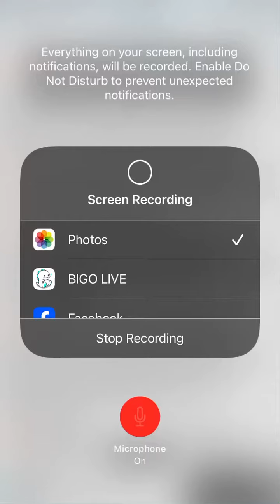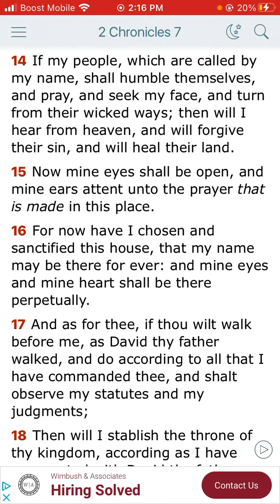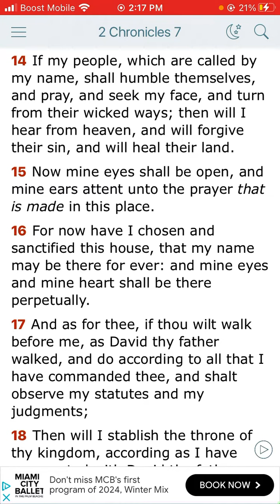The Book of 2nd Chronicles chapter 7 and through verse 14.